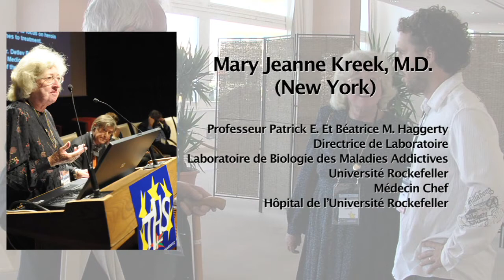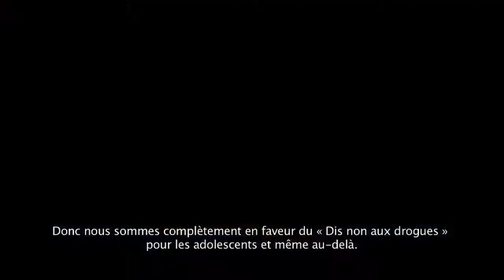Mary Jeanne Kreek - Interview - ATHS 2009 Biarritz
ATHS 9 : Mary Jeanne Kreek interviewée par les Dr Jean-Pierre Daulouède et Laurent Gourarier.